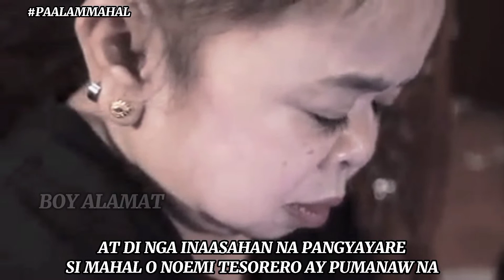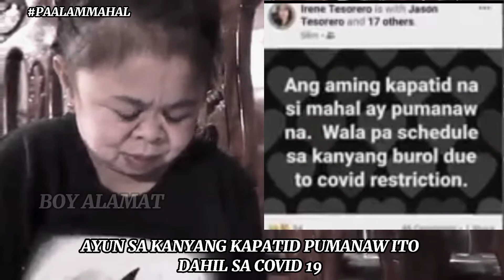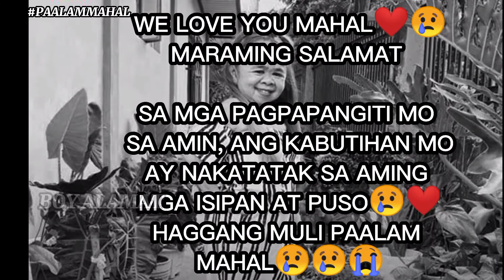ANG HULING MENSAHE NI MAHAL KAY MURA BAGO PUMANAW